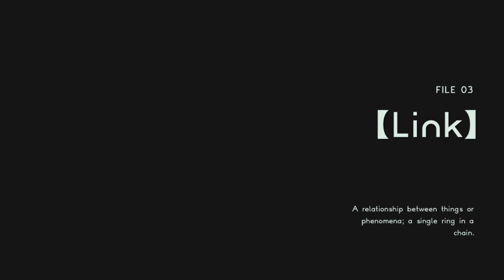Astral Chain Walkthrough Part 5 LINK Aftermath & meeting Lappy (Nintendo Switch)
Astral Chain Walkthrough Part 5 LINK! Humanity’s last chance against an interdimensional invasion is a special living weapon called the Legion. As a rookie officer in the elite police task force Neuron, you and your Legion will work together to solve cases and save humankind.

The ASTRAL CHAIN game gives you full control over two characters at once for thrilling Synergetic Action, courtesy of PlatinumGames. Alternate between several Legion types and skills to save the world your way.

ASTRAL CHAIN features character designs by the acclaimed manga artist Masakazu Katsura (ZETMAN, Video Girl Ai), and marks the directorial debut of PlatinumGames’ Takahisa Taura (designer of NieR:Automata). Hideki Kamiya, director of the Bayonetta game and writer/supervisor of the Bayonetta 2 game, provides supervision.

Thanks for Ringing the Bell & Sharing this video helps a Ton.